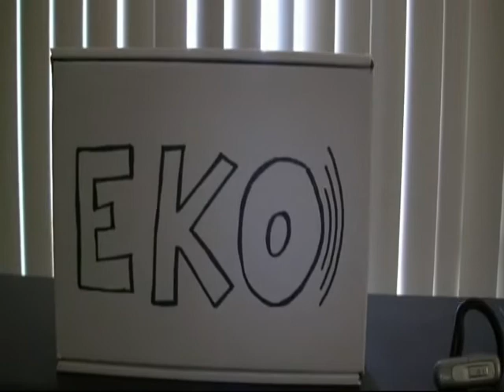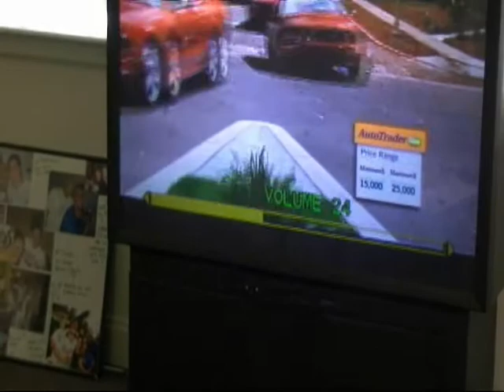EKO: Futuristic Bluetooth Channel Changer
Temple University Project: Futuristic Bluetooth Channel Changer